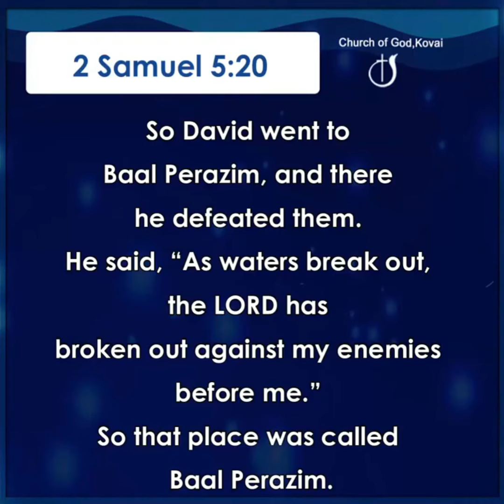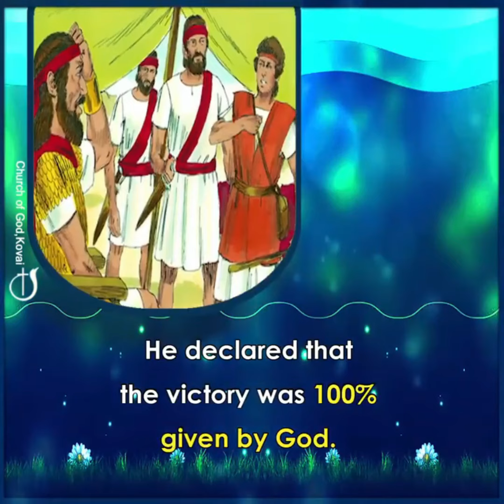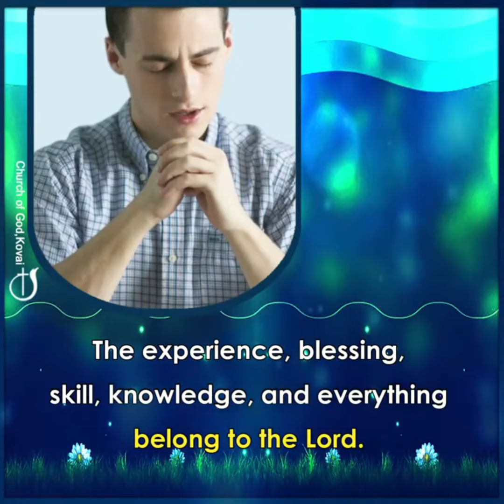VICTORY IN LORD'S NAME